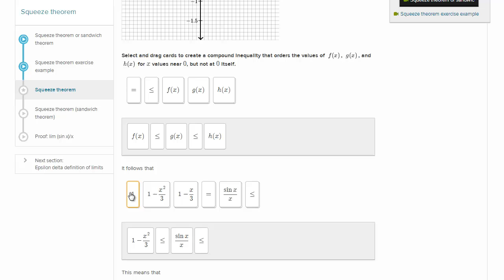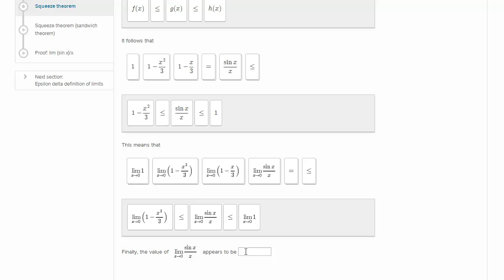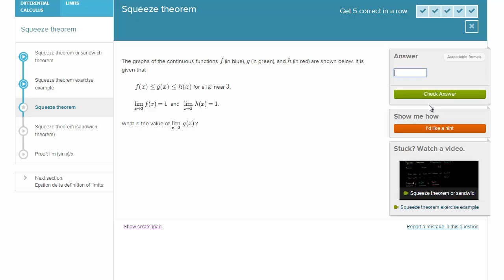Ćwiczenie stosowania twierdzenia o trzech funkcjach